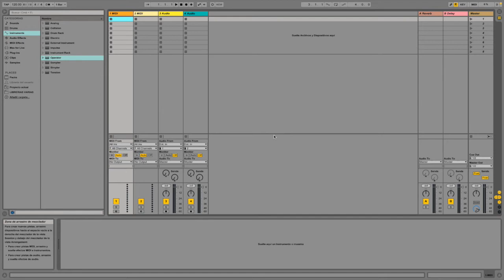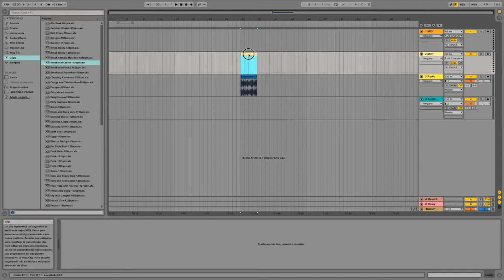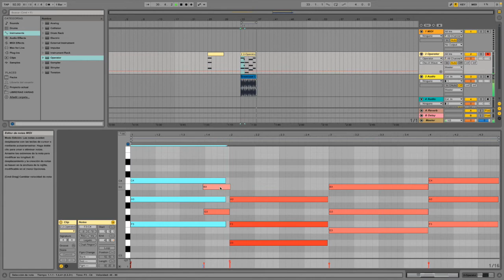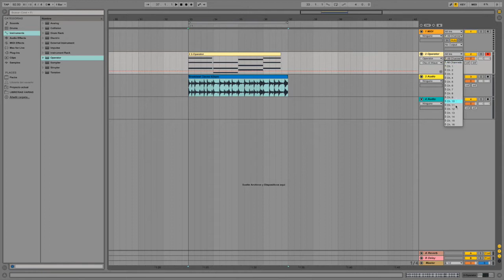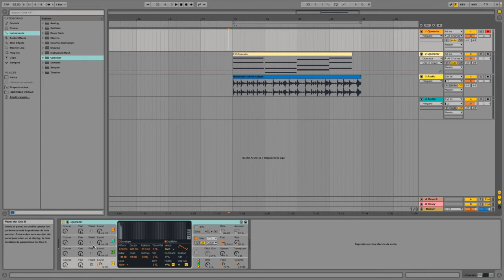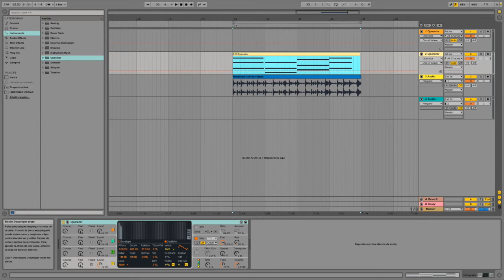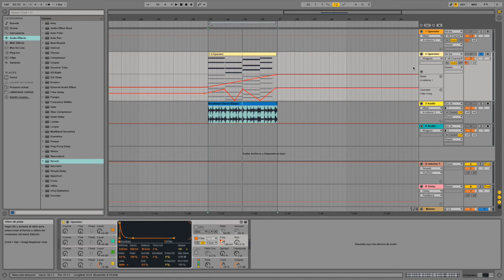Curso Ableton Live: La Interfaz (Parte 1/2)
Descarga GRATIS la Guía: 5 Trucos Acabar temas y Producir más Rápido ➤

Índice

1:00 - Pistas de Audio
1:15 - Pistas Midi y Midi Clips
4:29 - Entradas Midi
5:15 - Salidas Midi
5:28 - Entradas Pistas Audio
5:56 - Grabación en Mono y Par Stereo
7:20 - Retardos
8:30 - Botón S (solo)
8:54 - Botón Rec y Grabación en Pistas
10:25 - Canales de retorno
13:22 - Automatización de Envíos

Y como no, eres bienvenido a nuestra Comuidad de productores de música Electrónica:

¡Nos vemos en la redes!

Start producing in Ableton
Ableton for Beginners
Beginners Tutorial Ableton
Download Ableton Live 9 Suite
How to produce my own music in ableton
how to produce beats in ableton
how to make your own music in ableton
how to make your own tracks
Producción música electrónica
Producir música electrónica
Producir techno
Producir edm
Ableton Live para principiantes